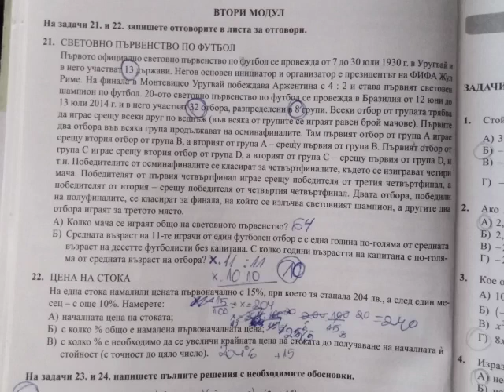Не можах да реша задача 21б предложена от Цвета Танева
Не можах да реша задача 21б. Ето разсъжденията ми. Ако имате идеи или направо знаете как да се реши, пишете в коментарите.

Подготовка за НВО Национално външно оценяване по математика 2020